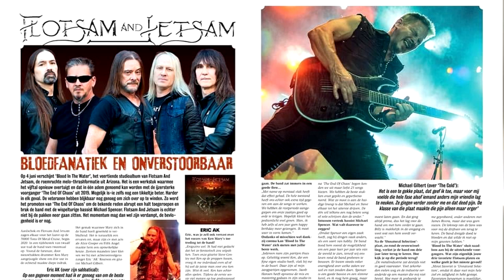Flotsam and Jetsam interview in the Water with Ken Mary (Spanish Subtitles)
Ken Mary has a long musical career. Now in Flotsam and Jetsam, he enters the music business with Fifth Angel and later T.K.O., David T. Chastain, Alice Cooper, House of Lords, Accept, Impelliteri and many collaborations. Drummer, producer, engineer, singer, record executive, and writer on over thirty-five albums that combined have sold over five million copies worldwide. In this interview, he talks to Tony Gonzalez about his new  Flotsam and Jetsam CD, Blood in the Water, and some of his past bands.

The new Flotsam and Jetsam CD, "Blood in the Water", can be found on Amazon